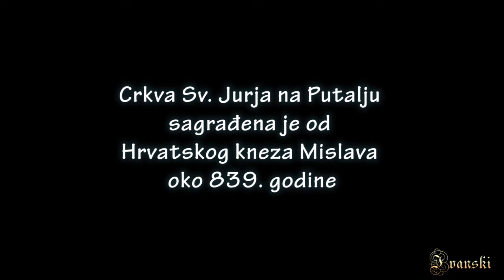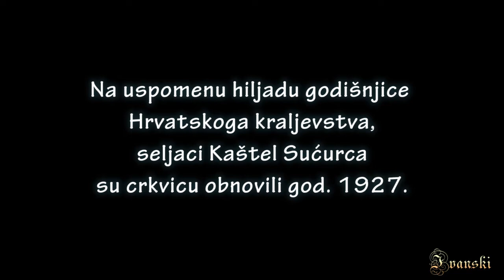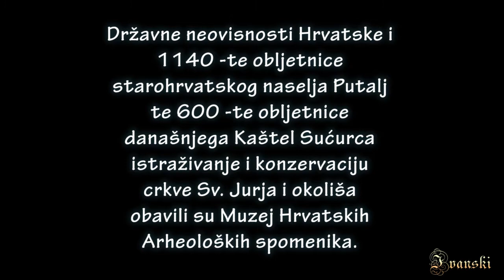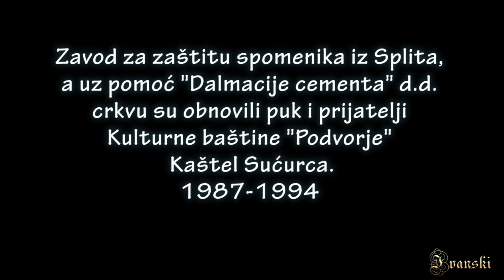TIME LAPSE - Crkva sv.Jurja Mučenika - Kaštel Sućurac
Jedan od mnogih, nadam se, budućih "timelapse" videa. U ovome se vidi crkvica Sv. Jurja Mučenika na brdu Kozjak iznad Kaštel Sućurca snimana "timelapse" tehnikom. Ovakav tip videa uvijek iziskuje puno truda pa zaslužuje, a nekako i pristaje, da se doda glazba u pozadini koja će još naglasiti slike koje gledate. Tako sam se potrudio da osmislim i dodam glazbu u pozadini...

Sva prava na video i glazbu pridržana ©

U Isusu i Mariji

Ivanski